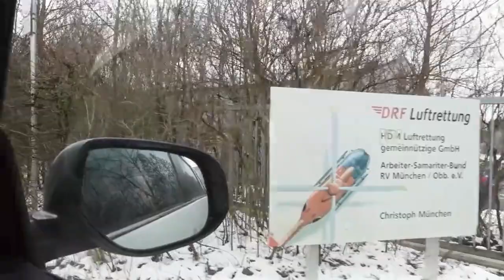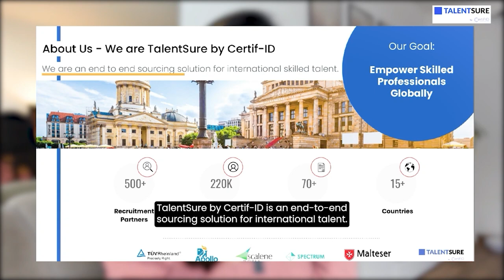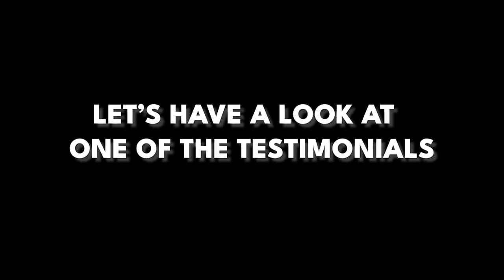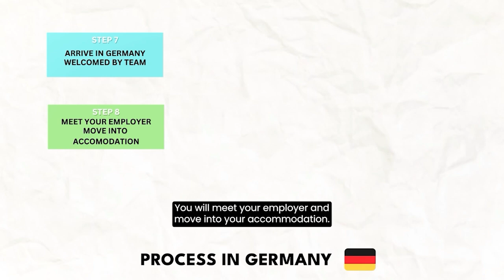Is Germany A Good Place To Work As A Nurse? Find The Perfect Nursing Job in Germany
Unlock your full potential with a nursing job in Germany!
With many benefits for nurses, Germany is the place to be if you want to boost your career and earn well!
Watch my video as I take you through all the advantages of working as a nurse in Germany and how TalentSure will help you relocate.
To know more about the Nurses to Germany program, visit the

This Video is about how you can work as a Nurse in Germany

Travel SERIES

YOU CAN WRITE TO ME